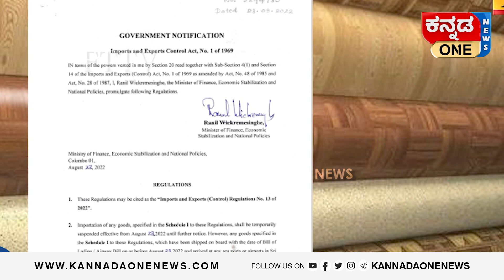Kannada One World News | ಜಗತ್‌ ಸುದ್ದಿ | Foreign News | Gulf News | 25 Aug 2022